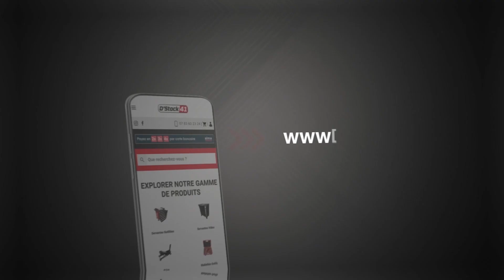500 YZM 1988 : Le proto YAMAHA d'usine le plus rare ?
Après des années à aligner des moteurs à refroidissement à air sur les Grand-Prix 500cm3 pour le géant Suédois Hakan Carlqvist, YAMAHA Japon sort ENFIN en 1987 un proto d'une beauté rare : la 500 YZM ! Et cerise sur le gâteau, elle est destinée au Français fraichement Champion du Monde : Jacky Vimond...

Première sortie et première victoire sur l'Enduro du Touquet, avec Leif Person, cette machine folle pour l'époque fera couler de l'encre et des envies avant de disparaitre aussi vite qu'elle est venue après seulement deux années de service...

Mais que valait-elle ? Le ramage se rapportait-il au plumage ?
Etait-ce une arme ou un proto encore trop en développement ?
On a eu la chance, grâce à Pascal, de tester cette pièce de musée folle...qui retournera définitivement hélas dans son musée.

LE PROGRAMME by MX TEST est en ligne !
Envie de progresser en MX ou Enduro ? Envie d'avoir du style ? D'éviter les chutes ?

Et pensez aux partenaires de MX TEST lorsque vous commandez vos pièces !

Cela fonctionne sur notre propre boutique MXTEST.fr pour des produits sur-validés par Raph & PP
3AS-RACING.com pour le plus gros choix de pièces de rechange
BUD-RACING.com pour les pièces 100% Racing
ASSURETONSPORT.com pour assurer une journée de roulage hors circuit homologué ou à l’étranger
MXLIGHTFR.com sur vos plaques alu personnalisées
 DSTOCK41.com (5%) sur tout l'outillage